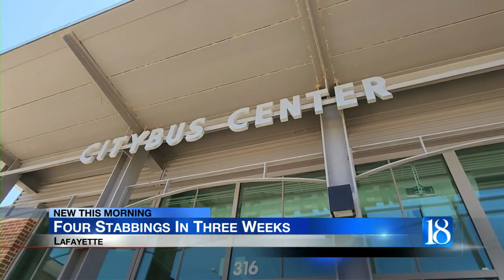Four Stabbings In Three Weeks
The Lafayette area has seen an increase in stabbings in the past two months